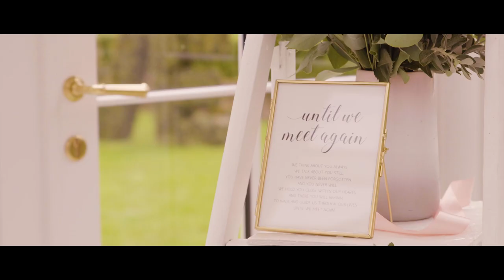Kay Ben Wedding Video Hayne House August 2021